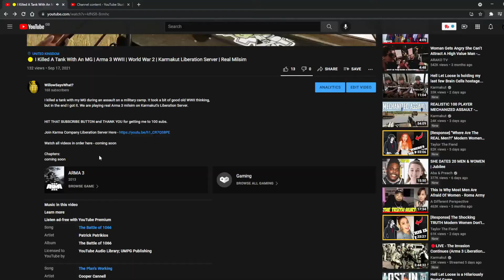🟡 We Clear Compounds With Karmakut | Karmakut Liberation Server | Real Milsim | Arma 3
We assist Karma to clear enemy compounds with half our squad down or dead.

Karmakut decided to jump on to his Liberation server and run a live stream as we tried to make a beachhead on this new map. This is real milsim gaming.